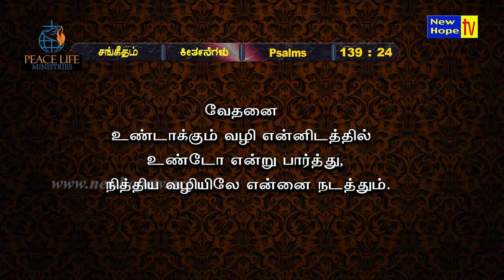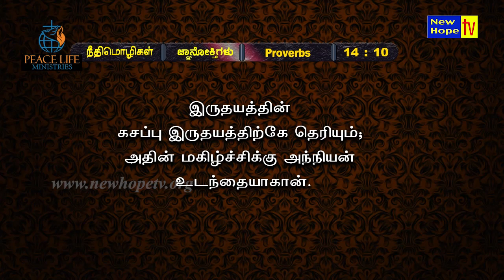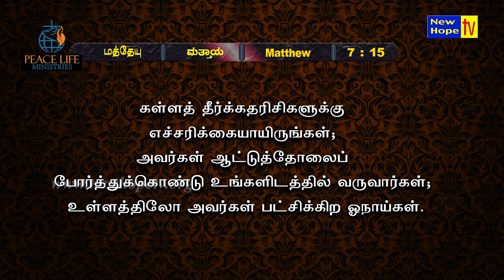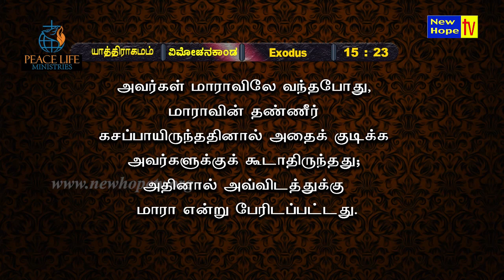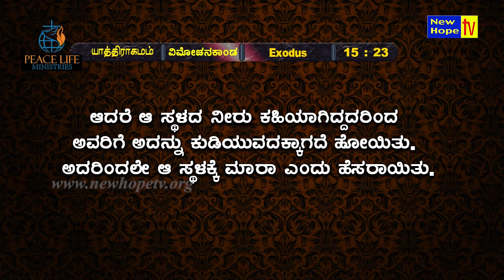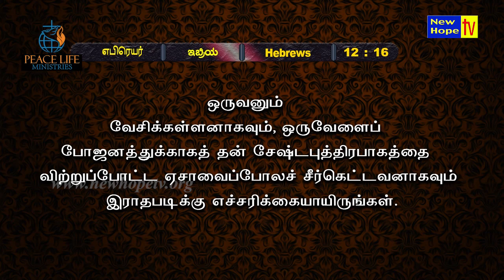ನಮ್ಮ ಹೃದಯದಲ್ಲಿ ಕಹಿ | இருதயத்தில் கசப்பு | Bitterness in our Heart | Pr. Ebinezer David | New Hope TV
In this episode, Pr. Ebinezer David speaks on the Title “ನಮ್ಮ ಹೃದಯದಲ್ಲಿ ಕಹಿ | இருதயத்தில் கசப்பு | Bitterness in our Heart”

Based on : Psalms 139 : 23 - 24
Search me, O God, and know my heart;
Try me, and know my anxieties;
And see if there is any wicked way in me,

Watch Peace Life Ministries Time on New Hope TV in every Wednesday  at 6:30pm  (IST) LIVE